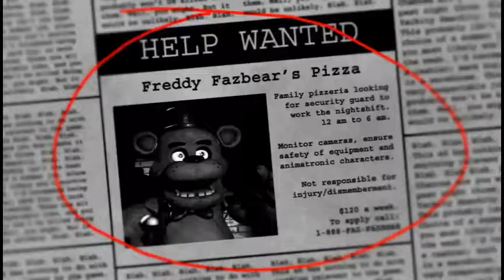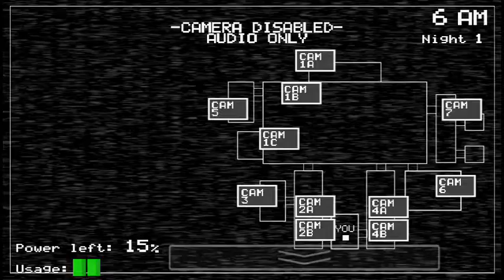Five Nights at Freddy's 1 (Android port)